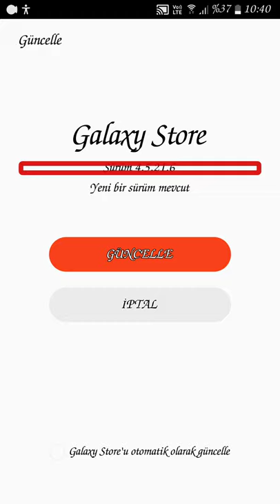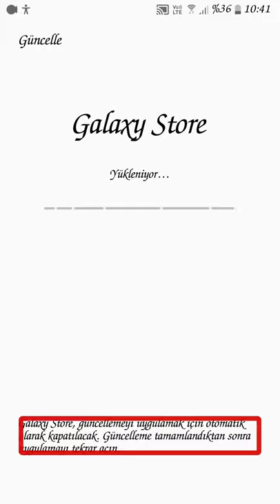Samsung Galaxy Store eski adıyla Galaxy apps yeni sürüme güncellendi